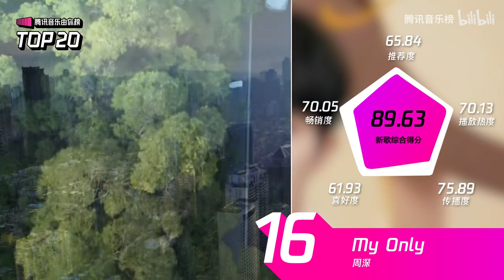【本周TOP20】周杰伦《最伟大的作品》拿下冠军 周深两首新歌闯进前五 | 腾讯音乐由你榜 | 腾讯音乐TME | 2022音乐流行